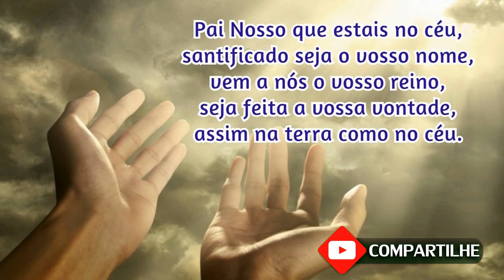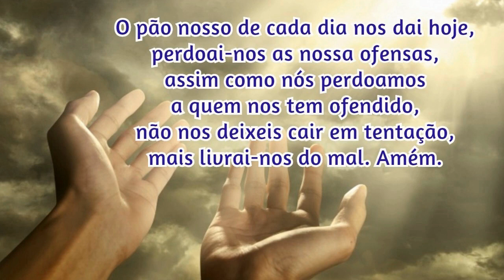14/11/2022 Oração da Manhã GRATIDÃO e PROTEÇÃO por MAIS UM DIA